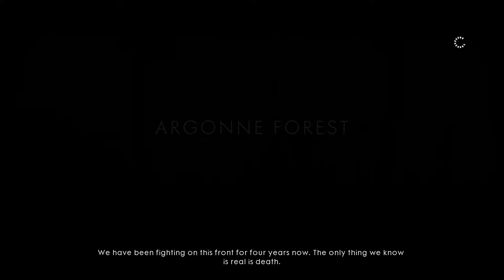Battlefield 1 Ooline Mutiplayer Episode 7